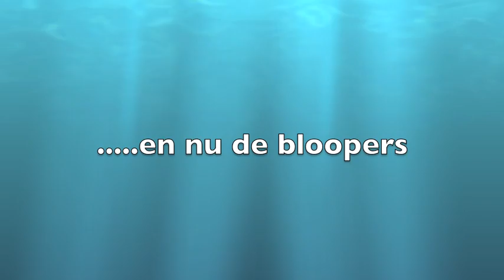Alison en Esma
Films van leerlingen van de Mgr. Bekkersschool in Amsterdam. Gemaakt tijdens het project 'Wat is waar?'. Media-educatie door Stichting De frisse blik.